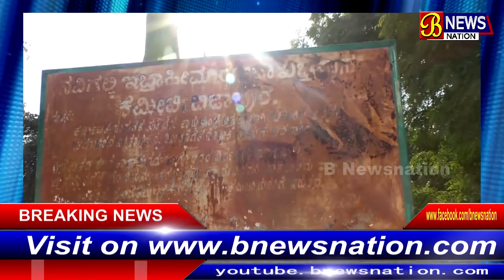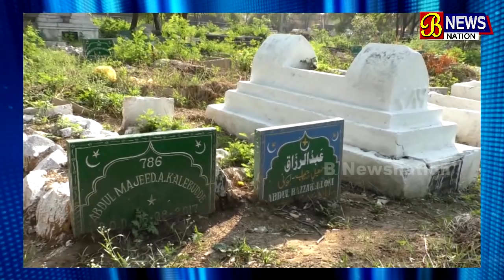Duniya ke ghar ki sajawat karnewalo akhirat ke ghar ko sanvarte dekha hai.12-12-2017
B newsnation

 Bnewsnation news agency Urdu & HIndi News portala